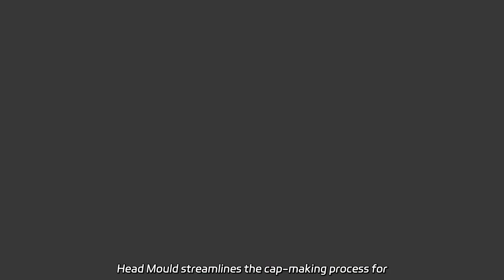Reliable Solid End Cap Manufacturer in China - High-Quality Wholesale Exporter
Reliable Solid End Cap Manufacturer in China - High-Quality Wholesale Exporter We are a factory specializing in the production of Steam Hat Ironing Machines and Cap Making Machines. Our Automatic Baseball Cap Machine with Single/Double Head Mould streamlines the cap-making process for you. Get efficient results with our cap ironing machines!